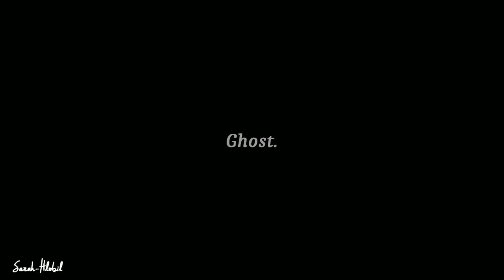•Princess Eleanor (+Jasper) | Ghost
Hello guys! I would like to thank you for all of your kind words and support because it really helped me... I am feeling better right now.
I made new video with Princess Eleanor..she is so amazing character and after 2x06 Jaspenor is probably my OTP! Jasper was so sweet there ♥ hope you enjoyed Christmas, I love you guys ♥
Character: Princess Eleanor 1
Program: Sony Vegas Pro 13
Colloring: Whisper Of Dreams
Song:Ghost